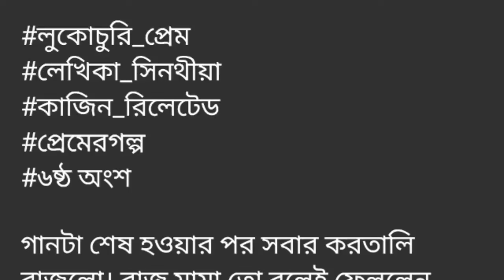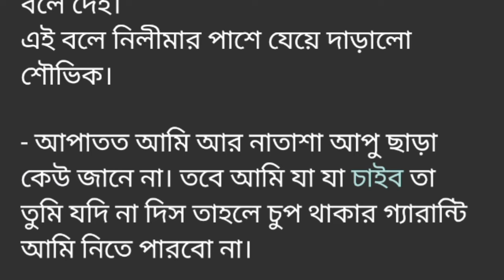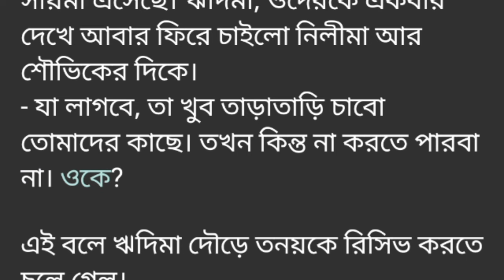লুকোচুরি _প্রেম || প্রেমের গল্প কাজিন রিলেটেড||৬ষ্ঠ অংশ||হঠাৎ ট্রেন টা থেমে যাওয়ায় নিলীমার ঘুম